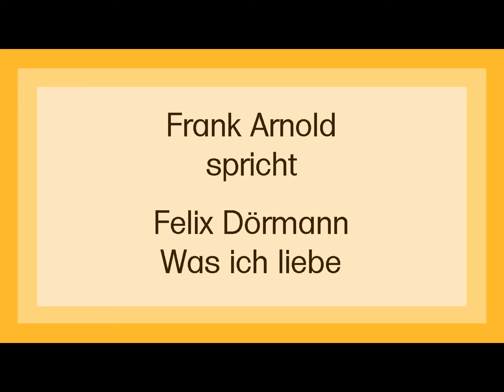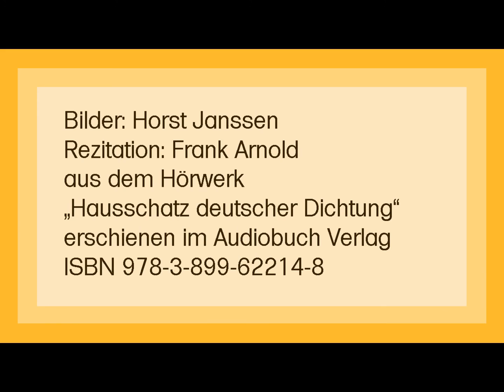Felix Dörmann „Was ich liebe““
Rezitation: Frank Arnold
aus dem Hörwerk
„Hausschatz deutscher Dichtung“
erschienen im Audiobuch Verlag
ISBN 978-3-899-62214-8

Text:

Ich liebe die hektischen, schlanken
Narzissen mit blutrotem Mund;
Ich liebe die Qualengedanken,
Die Herzen zerstochen und wund;

Ich liebe die Fahlen und Bleichen,
Die Frauen mit müdem Gesicht,
Aus welchen in flammenden Zeichen,
Verzehrende Sinnenglut spricht;

Ich liebe die schillernden Schlangen,
So schmiegsam und biegsam und kühl:
Ich liebe die klagenden, bangen,
Die Lieder von Todesgefühl;

Ich liebe die herzlosen, grünen
Smaragde vor jedem Gestein;
Ich liebe die gelblichen Dünen
Im bläulichen Mondenschein;

Ich liebe die glutendurchtränkten,
Die Düfte, berauschend und schwer;
Die Wolken, die blitzedurchsengten,
Das graue wutschäumende Meer;

Ich liebe, was niemand erlesen,
Was' keinem zu lieben gelang:
Mein eigenes, urinnerstes Wesen
Und alles, was seltsam und krank.

Bilder: Horst Janssen - *1929 - †1995 -